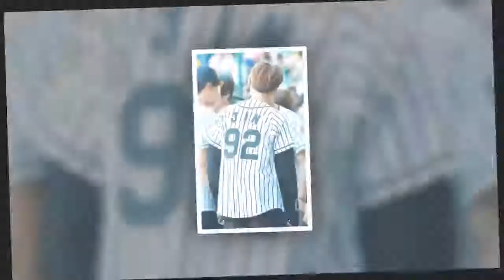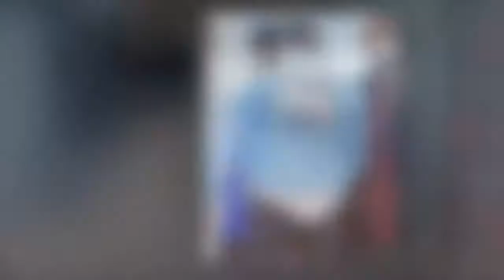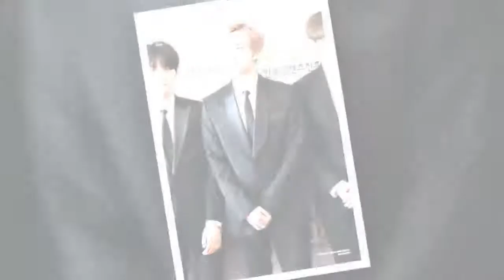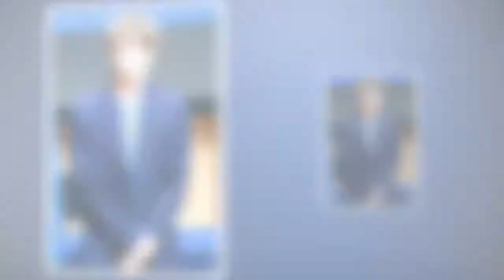We Found 72 Photos Of BTS Jins Anime Sized Shoulders